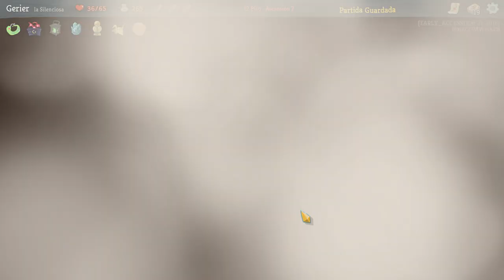Slay the Spire • 11 • Doble run | Only Indies